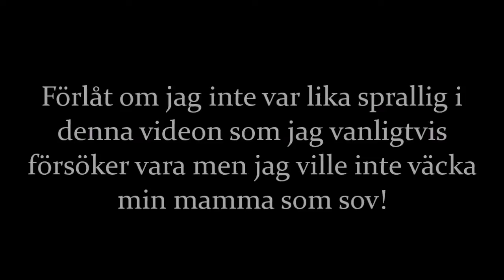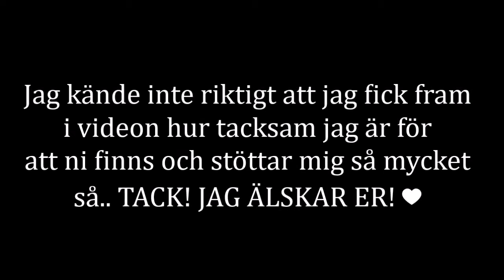RINGER TILL ER! #3 | Jag älskar er!!! ♥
Hej på er mina älskade blombuketter! ♥ I dagens video ringde jag till några utav er och dessa videos är UTAN TVEKAN de roligaste att spela in för ni är så fruktansvärt snälla och genuina mot mig att jag börjar gråta bara jag tänker på det!! Som sagt så vill jag be om ursäkt för att jag inte var lika sprallig som vanligt men mamma låg och sov!

Glöm inte att skicka era nummer till mig om ni vill bli uppringda i min nästa sådan här video! ♥  Puss & Kram

Kik: mirandasbeauty
INFO:
♥ Jag filmar med Panasonic HC-V130
♥ Jag redigerar i Windows Movie Maker
♥ Jag är 15 år gammal!

Har du frågor? Lämna de nedanför! ♥